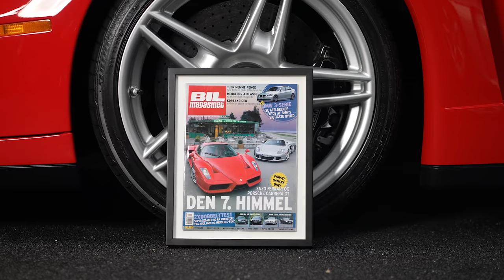Verdens farligste Porsche og Ferrari Enzo'en, der knækkede midt over! 2 Hyperbiler er i studiet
I dette afsnit af Formula TV skal vi gennemgå to vaskeægte drømmebiler: Nemlig Ferrari Enzo og ikke mindst V10-legenden fra Zuffenhausen, Porsche Carrera GT.

Bilerne er ikke bare sjældne, de er også ekstremt kostbare. Men det skal da ikke afholde os fra at lade dem mødes i vores studie hos Formula i Lyngby, hvor vi kan passe på dem samtidig med, at vi kan nørde helt igennem.

I dagens afsnit har vi Rasmus Bech fra Formula Selected, som har en helt særlig oplevelse med Ferrari Enzo, og så fortæller vores vært, Anders Richter, også om, hvorfor det er, Porsche Carrera GT for ham er noget helt særligt. Samtidig vil Rasmus også fortælle, hvad det er, Selected-afdelingen i Formula laver.

Glæd jer, det kan kun blive godt!

⧓ Formula Selected
➪ Jakob Thaysen

00:00 Velkommen til Enzo og Carrera GT
01:35 Historien om Ferrari Enzo
3:35 Rasmus så uheldet ske
06:49 Historien om Porsche Carrera GT
12:00 Hvad koster de?
15:50 Hvad vælger vi?
19:00 Hov! Vi glemte noget...